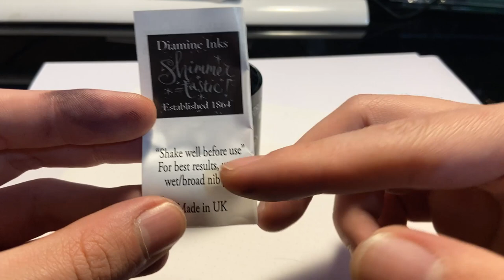Tinta Diamine Spearmint Diva Mini Reseña en Español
Una mini Reseña de la tinta Diamine de la linea Shimmertastic